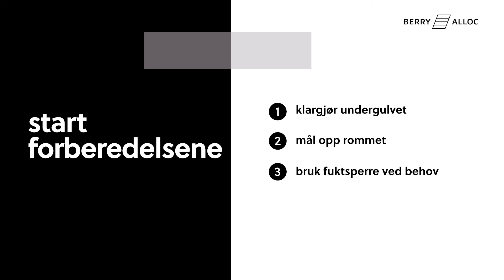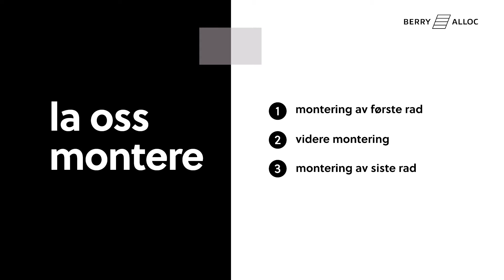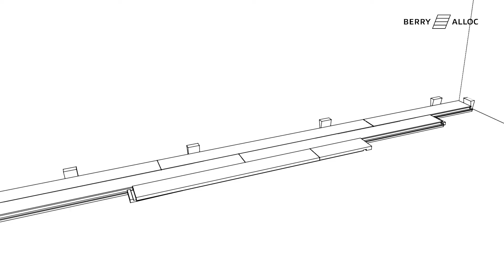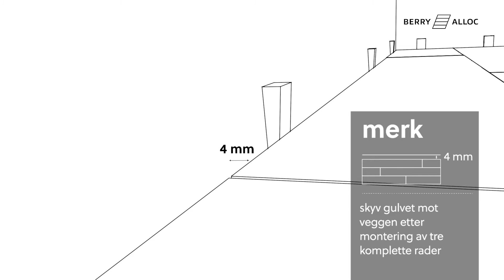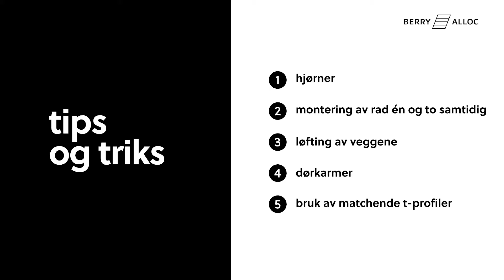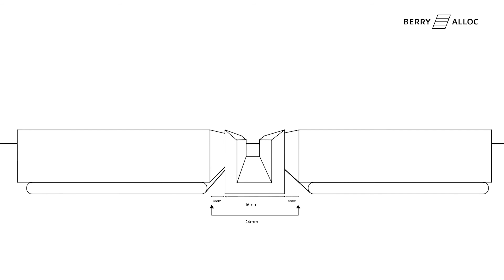HighTech Loc – Montering av Original høytrykksgulv (Norsk)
Slik monterer du BerryAllocs HighTech loc høytrykksgulv fra Original-kolleksjonen.

Introduksjon
0:07 Riktig verktøy
0:29 Start forberedelsene

Montering
01:05 Montering av første rad
01:26 Avslutning av raden
01:56 Videre montering
03:03 Tilpass avstand til vegg
03:27 Montering av siste rad

Tips og triks
04:06 Hjørner
04:44 Montering av rad én og to samtidig
05:02 Løfting av veggene
05:19 Dørkarmer
05:29 Bruke matchende t-profiler for å binde sammen rom

Prikken over i-en
06:00 Sett på gulvlister
06:36 Rengjøring og vedlikehold